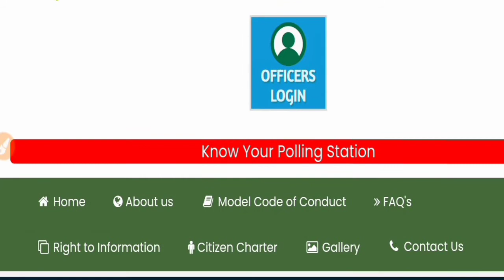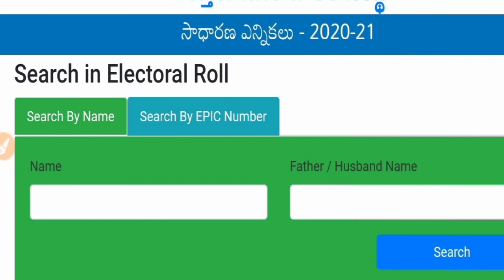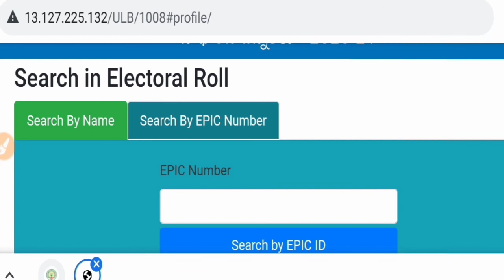How to know your polling station | Municipal Elections in Andra Pradesh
*మునిసిపల్ ఎలక్షన్స్*

 మీ *ఓటర్ కార్డ్* తో మీ పోలింగ్ స్టేషన్ ను తెలుసుకోండి

From APNirudyogiEducation